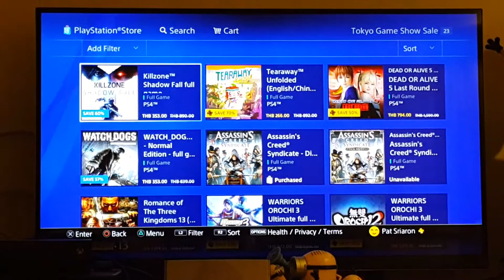ข้อดีของการใช้ PSN Plus Zone 3 เกมราคาถูกมีจริงบน PS4 ไทย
PS4 ราคาล่าสุด ผ่อน โปรโมชั่น ส่วนลด เปรียบเทียบ
Switch ราคาล่าสุด ราคาล่าสุด ผ่อน โปรโมชั่น ส่วนลด เปรียบเทียบ

ผมพึ่งกดเข้าไปใน PSN Store ไทย เห็นแล้วดีใจเลยกดซื้อไปเลย AC Syndicate ลดเหลือ สามร้อยกว่าบาทเท่านั้น ! เล่นแล้วไม่ยากจน ! ฮ่า นี่แหละครับข้อดีของการใช้ PSN ของไทย และอย่างที่เคยบอกราคา Plus ต่อเดือนเพียง 170 บาทเท่านั้นคุ้มนะครับ นี่อาจจะเป็นอีกสาเหตุที่เล่น Playstation 4 ในไทยนะ